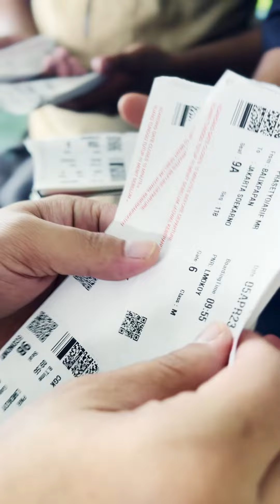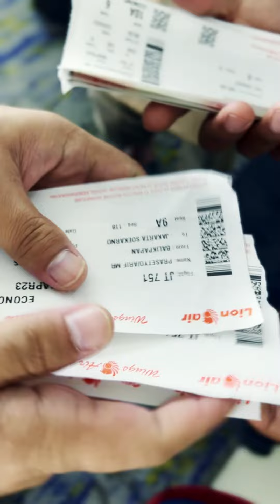Vitamin Ilmu Haji & Umroh 046: Cara cepat atur kursi jama'ah sebelum boarding pesawat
Banyak travel dan ustadz yang tidak perhatian jama'ah duduk sebelahan sama siapa dalam pesawat.
Apalagi travel umroh yang jama'ahnya ratusan, mereka umumnya tidak mengatur dan membiarkan jama'ah secara mandiri tukar-tukaran sendiri tempat duduknya.

Akibatnya, banyak jama'ah wanita duduk bersebelahan dengan yang bukan mahramnya.

Bisa jadi jalan selingkuh juga tuh.

💡 Belajar Islam online & tertata dengan kitab ulama, bersama kami @mufidislamicacademy di YouTube Facebook  @MufidTVOfficial
🕋 Umroh bersama kami  @haramainmuflihsafitra

Ⓜ️ Mau reupload videonya?
Kami sediakan video FullHD di Telegram
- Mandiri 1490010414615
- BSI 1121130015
•┈┈┈┈••❁MIA❁••┈┈┈┈•

•┈┈┈┈••❁MIA❁••┈┈┈┈•